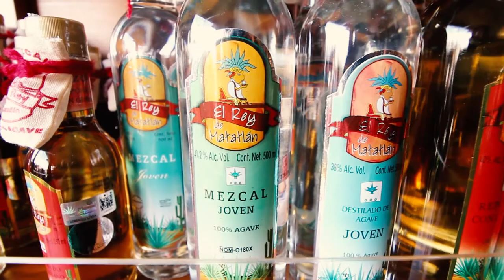OAXACA MÁGICO EVDM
Espíritu Viajero de México
Oaxaca Mágico
Enamorate de las hermosas Cascadas Petrificadas de Hierve el Agua, adéntrate en el maravilloso Pueblo Mágico de Mitla y recorre la ciudad de los muertos, déjate consentir en la fabrica de mezcal de nuestros amigos de El Rey de Matatlán  y prueba la bebida ancestral originaria de esta región. Visita la zona arqueológica de Monte Albán, piérdete en el sabor de los 75 platillos típicos que Hacienda Cuilapan tiene para ti y tomate una foto en el fabuloso ex convento de Cuilapan. Eso y mas con Espíritu Viajero de México.